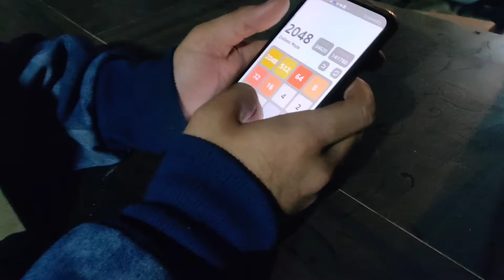Do you love MAHADEV ??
We love mahadev.